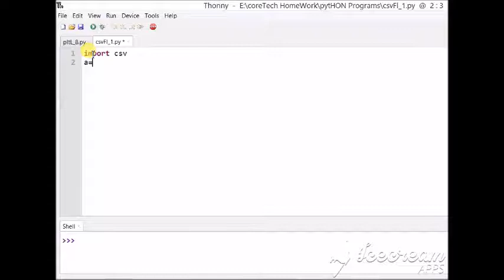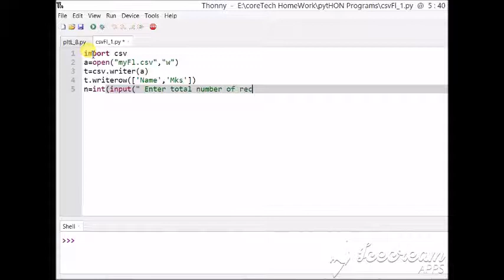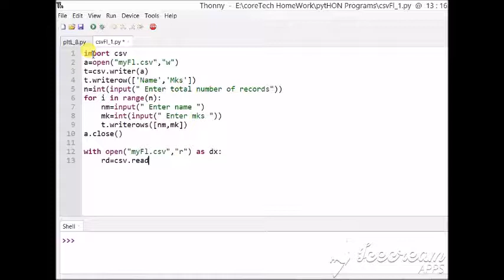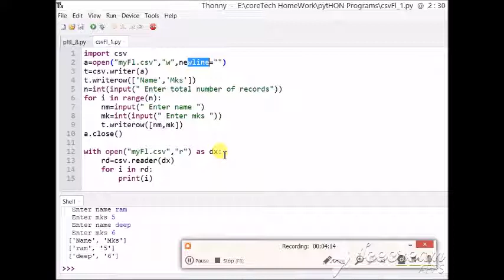Python CSV File Write and Read